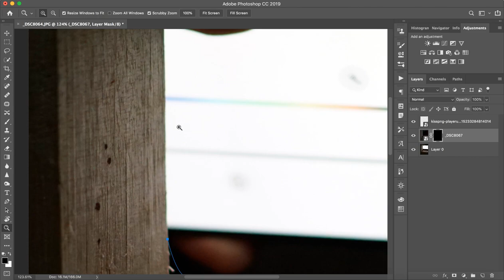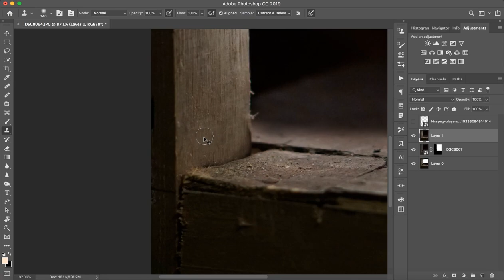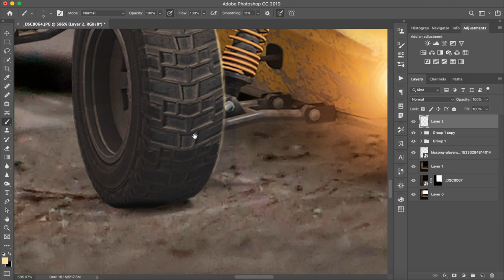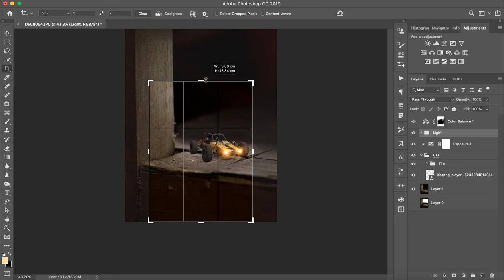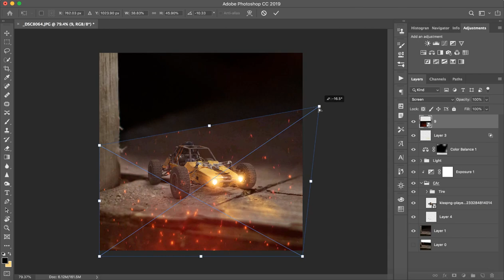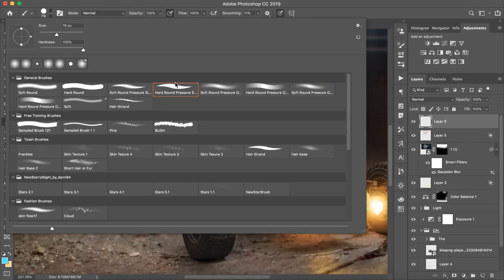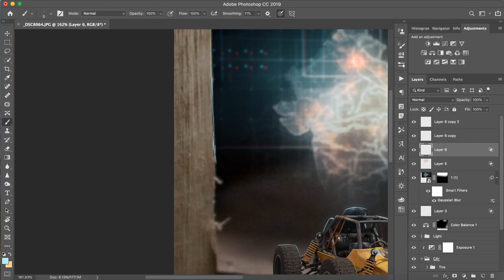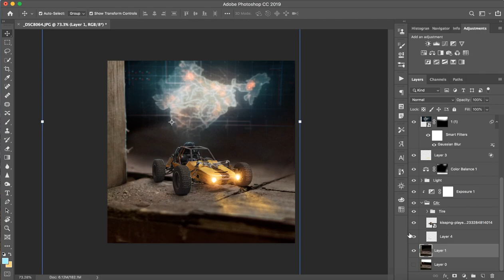Photo Editing Photoshop CC Tutorial How To Edit Step by Step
I am a passionate and creative-oriented video content creator, who from a young age, has been fascinated with video and pictures. Making videos is my ultimate way to translate my own ideas into visuals, Youtube is definitely my favorite platform when it comes to making travel films and VFX tutorials, I hope you guys enjoy my content